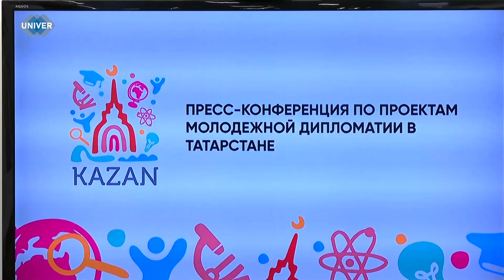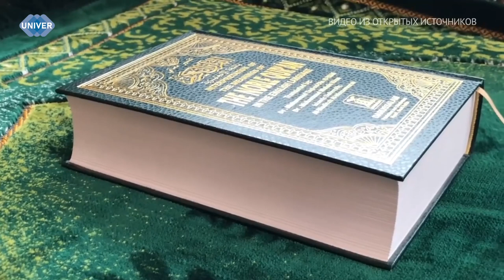КФУ РАСШИРЯЕТ ГОРИЗОНТЫ ДЛЯ ИСЛАМСКИХ СТРАН